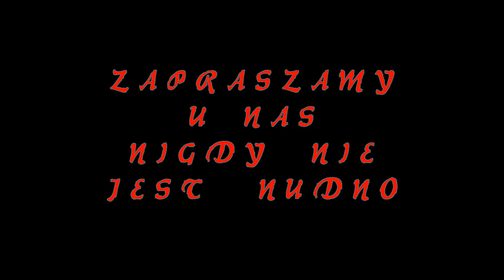LO ODONÓW - stały kurs ratownictwa medycznego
Prowadzony prze cały rok kurs ratownictwa medycznego , dla uczniów LO w Odonowie.